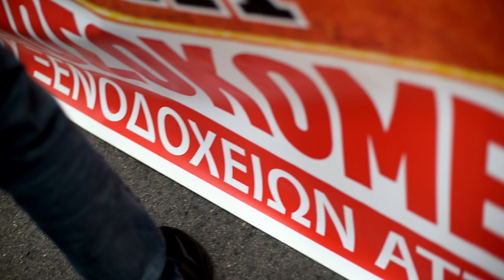Ομιλία του Παναγιώτη Πάλμου στην απεργιακή συγκέντρωση των υγειονομικών στη Βουλή